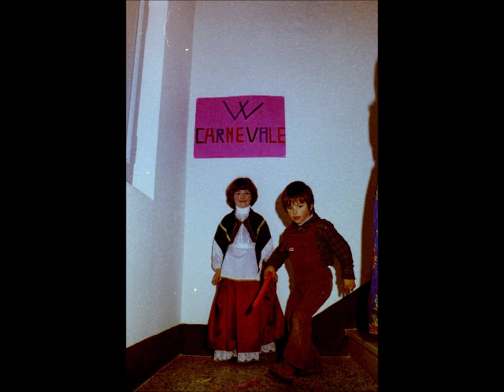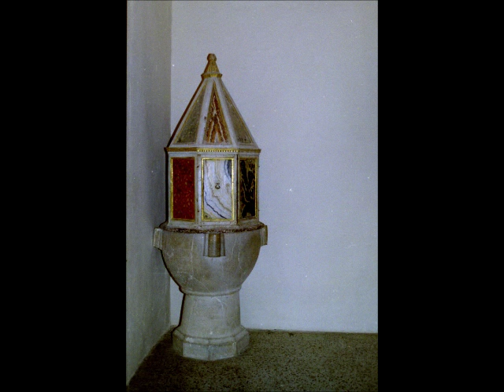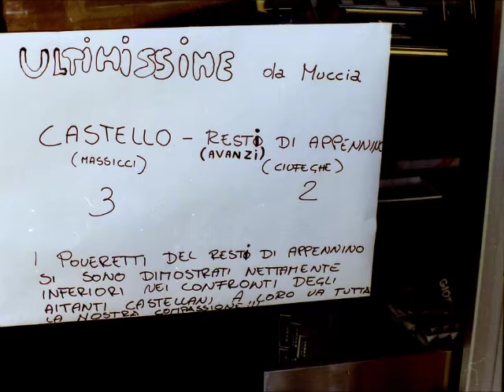Foto in video di Antonio Mariani